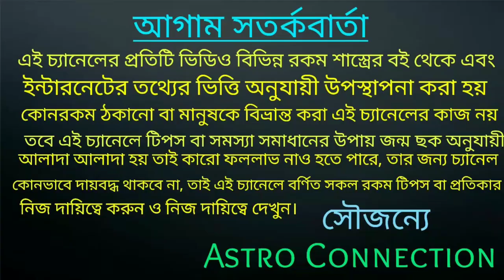বুধের রাশি পরিবর্তনের ফলে এই রাশি গুলি দুধে ভাতে থাকতে চলেছে 🔥🔥🔥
বুধের রাশি পরিবর্তনের ফলে এই রাশি গুলি দুধে ভাতে থাকে চলেছিল।